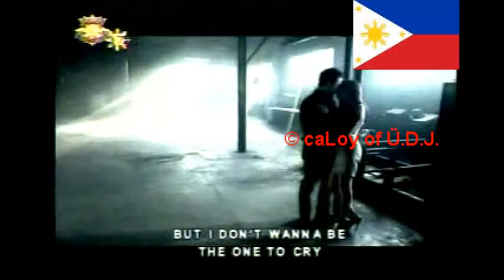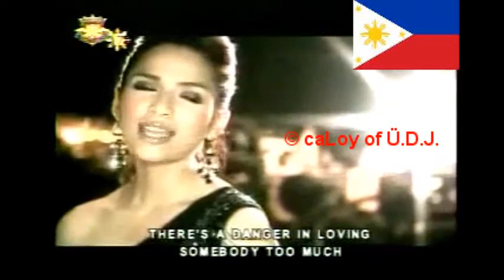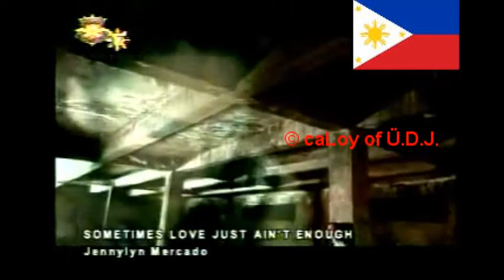Sometimes Love Just Ain't Enough by JennyLyn Mercado [OfficiaL MÜsic Video] (HQ) [854x480]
Sometimes Love Just Ain't Enough
by JennyLyn Mercado
ALbÜm TitLe: LOVE iS
~Ünder ViVA RECORDS

[OfficiaL MÜsic Video]